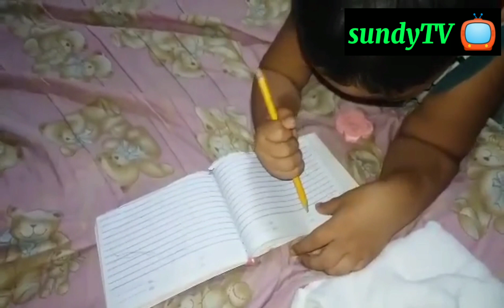SOB-SOB sa PAG-AARAL | Study hard, Play hard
Bata pa lang ay pursegido na sa PAG-AARAL nang makulit na si gino at tumotulong na sa kanyang lola at lolo at hnd maawat Ang kanyang pagpapasaway sa kanyang ina🤣🤣✌️✌️👌👌

Your support would be much appreciated,thank you & Godbless🙏🙏❤💕